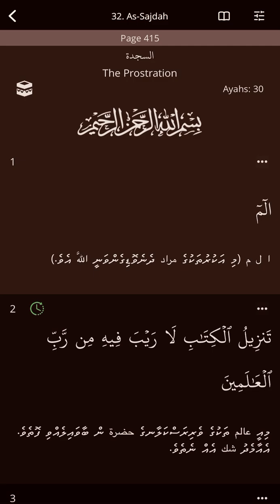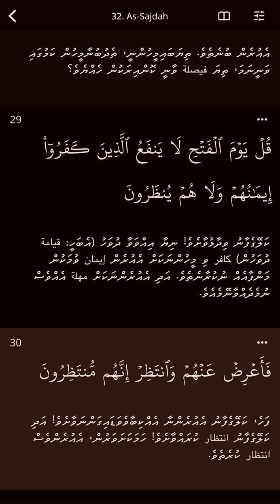Surah al-Sajdah Quran Dhivehi Tharujama (Dhivehi Translation)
Surah al-Sajdah

The Messenger of Allah ﷺ would not sleep until he had recited [Surah al-Sajdah & Surah al-Mulk]. (Tirmidhī 3404)
Quran Dhivehi Tharujama (Dhivehi Translation)